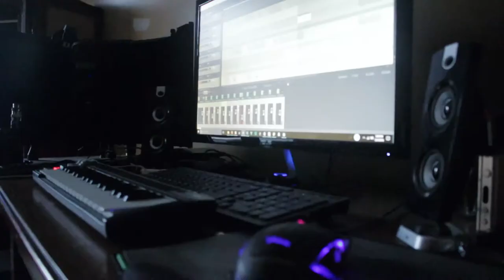[RNZR] "Never Gonna Give You Up" Remix Video Bit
Short video originally intended to be the music video for the remix.